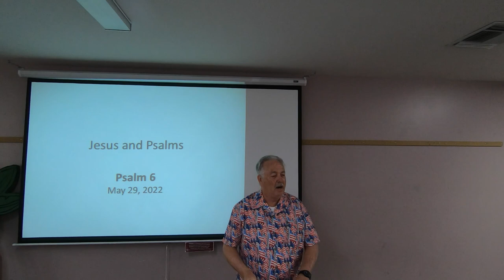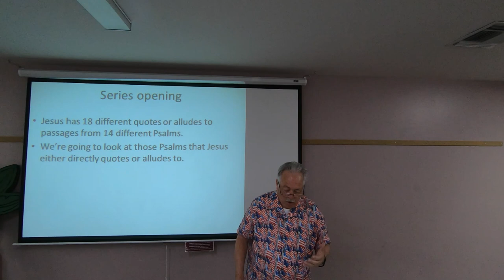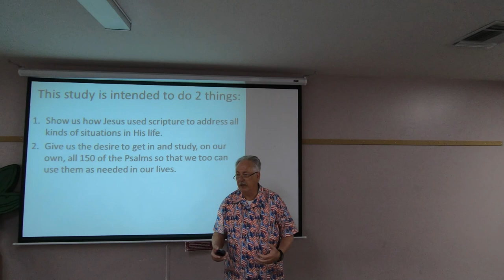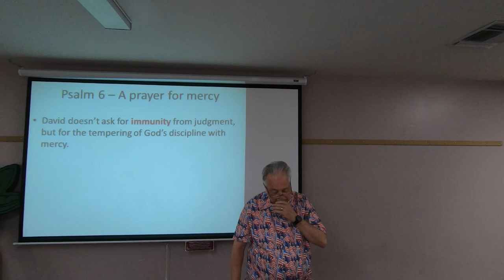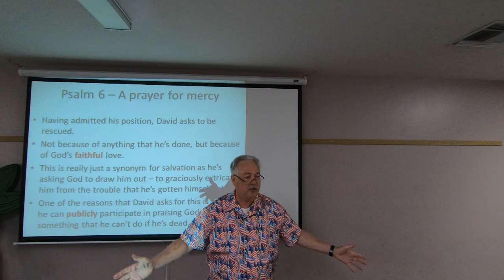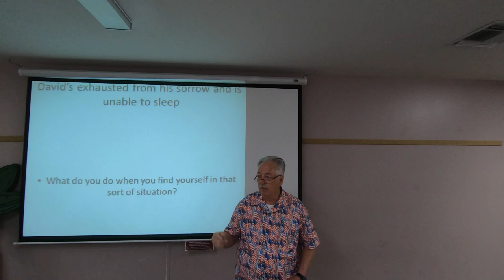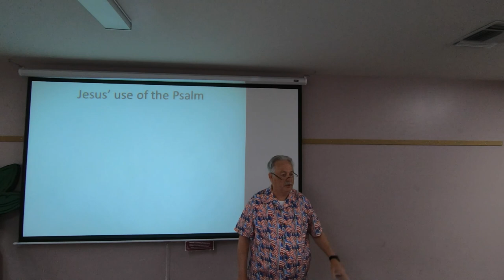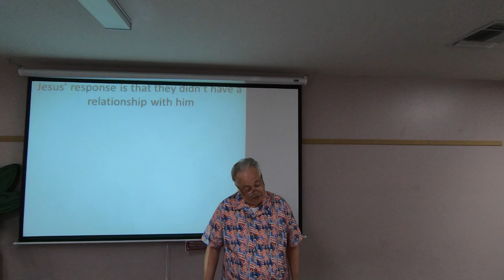Adult Sunday School Harry Sexton 05 29 2022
Jesus and Psalms
Psalm 6